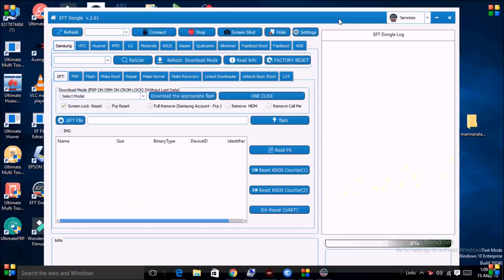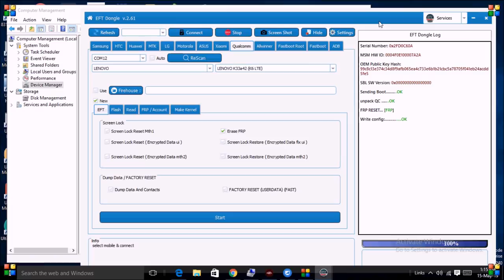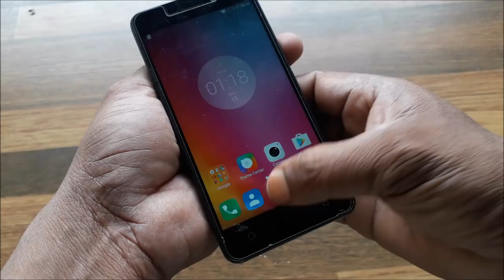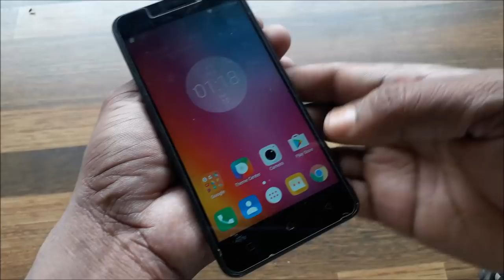Lenovo K6 POWER/FRP Lock RESET/BY EFT Dongle